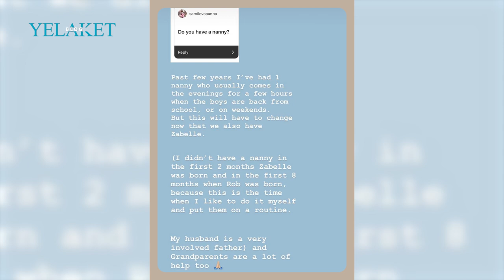Ռոբերտ Քոչարյանը շատ է օգնում մեզ երեխաներին պահելու հարցում / Sirusho